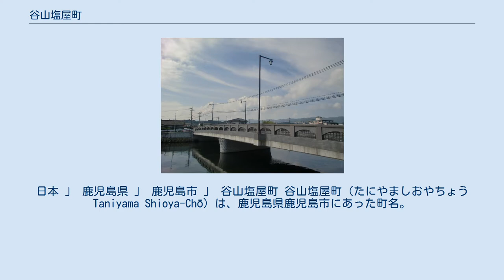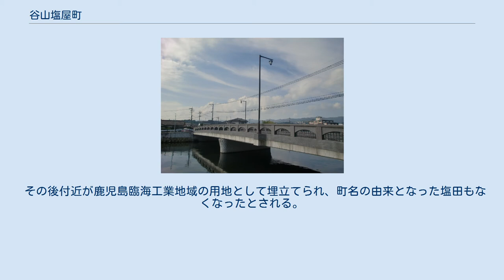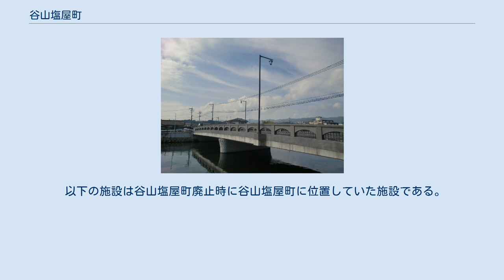谷山塩屋町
鹿児島県の廃止された町・字
日本 」 鹿児島県 」 鹿児島市 」 谷山塩屋町 谷山塩屋町（たにやましおやちょう Taniyama Shioya-Chō）は、鹿児島県鹿児島市にあった町名。
旧谿山郡谷山郷塩屋村、谿山郡谷山村大字塩屋、鹿児島郡谷山町大字塩屋、谷山市塩屋町。
人口は286人、世帯数は153世帯（2010年2月末現在）。
 「塩屋」という町名は以前、付近に塩田があったことに由来する。
2013年11月11日に住居表示実施に伴い和田町及び谷山塩屋町の全域を以て和田三丁目が設置されたのに伴い廃止された。
 鹿児島市の南部、和田川下流域に位置している。
町域の北方及び西方には谷山中央、南方には和田、東方には卸本町がそれぞれ隣接していた。
 以前は上福元町、下福元町（現在の谷山中央）を挟んで南部と北部に分かれていたが、北部は東谷山、小松原の一部となり、南部の一部は谷山中央の一部となった。
 谷山塩屋町の町域変遷図 塩屋という地名は江戸期より見え、薩摩国谿山郡のうちであった。
村高は「旧高旧領」では336石余であったとある。
村内には山川路（現在の国道225号及び国道226号）が通っていた。
 1889年（明治22年）に町村制施行に伴い、谿山郡に属していた宇宿村を除く全村をもって谷山村が成立し、谷山村の大字「塩屋」（1924年の町制施行の際も同様）となった。
1958年（昭和33年）には谷山町が市制施行し谷山市の町名「塩屋町」となる。
 1967年（昭和42年）に谷山市が鹿児島市と合併したが、旧鹿児島市域にも塩屋町（現在の甲突町及び城南町と錦江町の各一部）があり、町名の重複を回避するために「谷山」を冠称した。
 その後付近が鹿児島臨海工業地域の用地として埋立てられ、町名の由来となった塩田もなくなったとされる。
 1979年（昭和54年）に一部が東谷山一丁目、1981年（昭和56年）に一部が小松原二丁目に分割され、北方部分は消滅し南方部分のみが残っていたが、1996年（平成8年）に南方の一部も谷山中央二丁目、谷山中央三丁目及び谷山中央四丁目の各一部となったため、2012年現在、谷山塩屋町の区域は極僅かの面積しか残っていない。
 2013年（平成25年）11月11日に谷山塩屋町の区域（約4ha）及び和田町の残部の区域で住居表示が実施され和田三丁目が新設されることとなり、谷山塩屋町は廃止された。
 以下の施設は谷山塩屋町廃止時に谷山塩屋町に位置していた施設である。